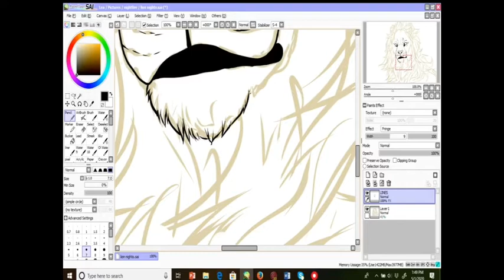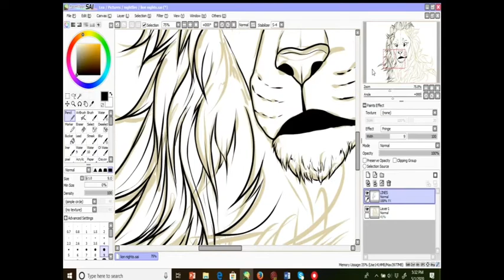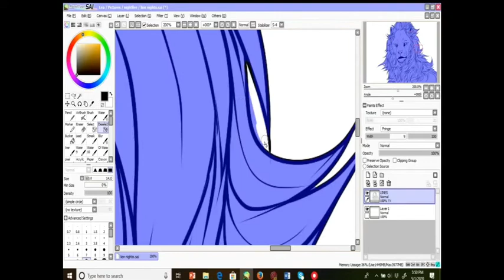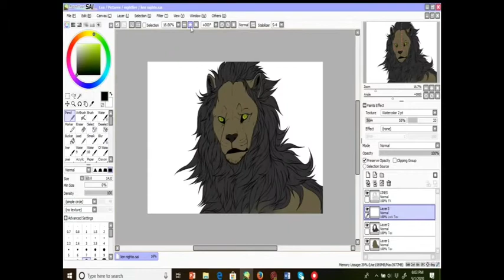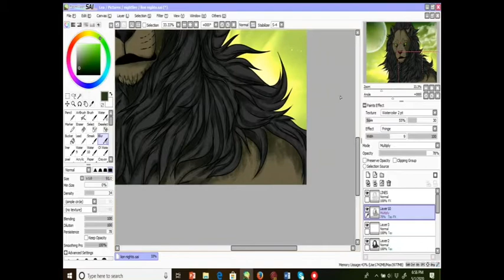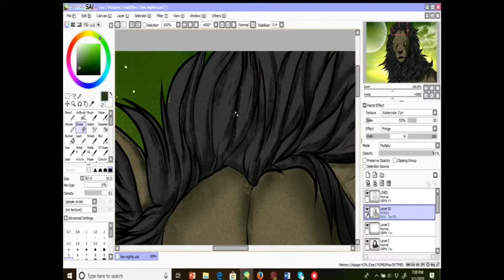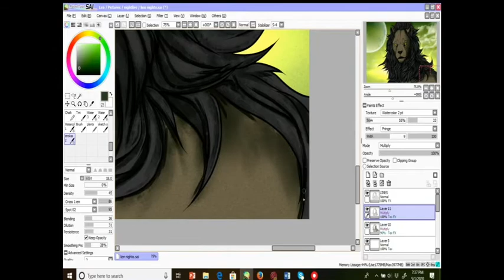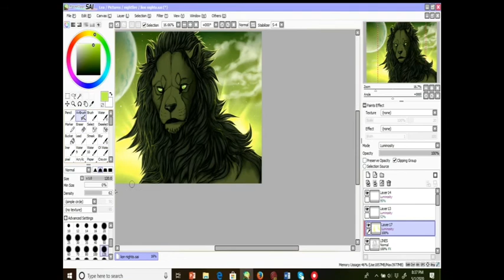Lion’s Night | SPEEDPAINT | Paint Tool Sai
It’s been 7 months since I made a speedpaint so I’m making a comeback! I hope you guys enjoy this, I wanted to try something different so I made my lion (I’m a Leo and I Have black hair so I thought... black/dark lion haha) I hope you all like it! Enjoy~💜

Varien- Lilith

Varien- Pascal

Varien & Trivecta- Revelation